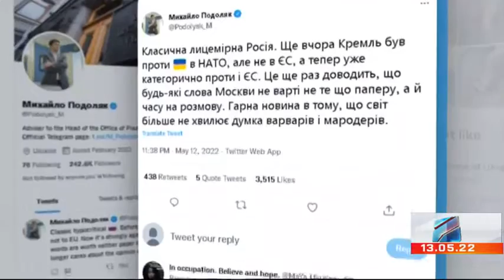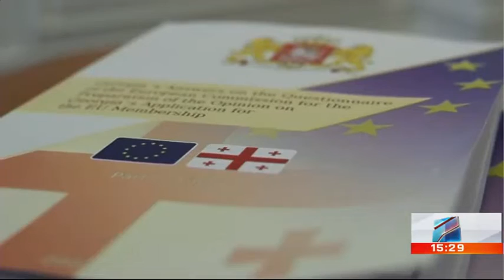კურიერი 15 საათზე-2022.05.13